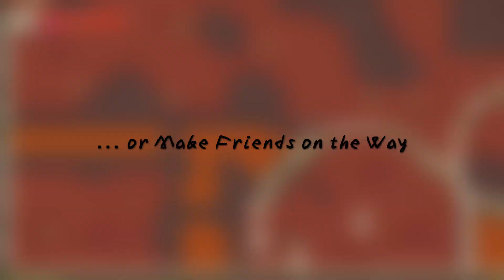Mythic Steam Game Launch Trailer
Mythic is a Roguelite MMO where you explore an infinite, procedurally generated labyrinth. Discover a world packed with puzzles, enemies, bosses, and treasure. Join forces with fellow heroes to hunt down the gods, or strike out alone and be the first to discover uncharted territory. Become Mythic.